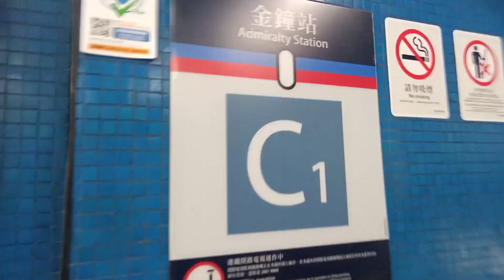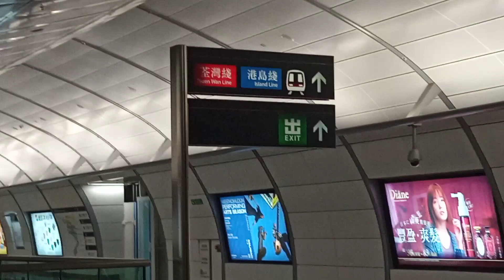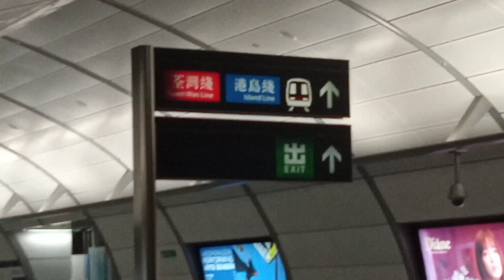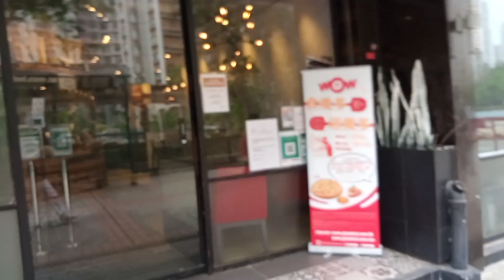Blessings is real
Meeting with ate Dorie and she treat me for lunch and dinner.